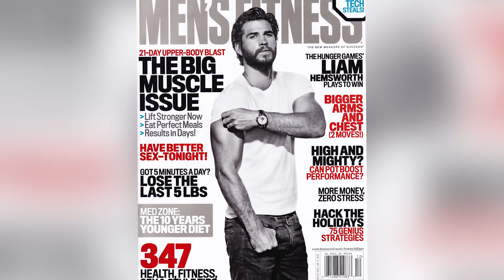6 Reasons Miley Cyrus & Liam Hemsworth Belong Together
The planets have aligned bringing Miley Cyrus and Liam Hemsworth back together once again! Deep down I think us Miley Liam shippers always knew they would reunite and now that the prophecy has been fulfilled, we can marvel in all of the relationship’s Nicholas Sparks glory. It was meant to be, so to commemorate, we’re bringing you a rundown of 6 reasons why Miley and Liam belong together. We’ve got it all right here on Listed.